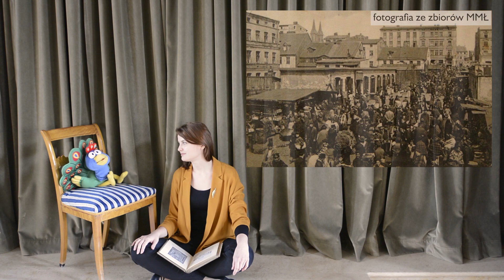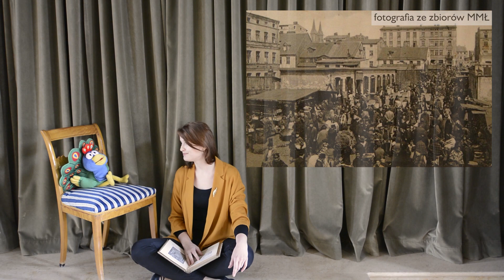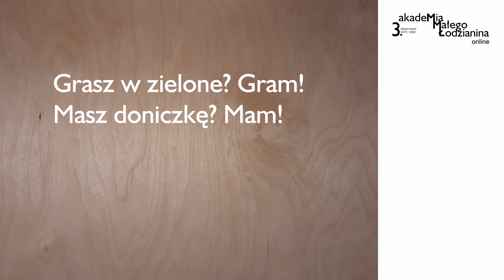Akademia Małego Łodzianina, odc. 2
Akademia Małego Łodzianina. Odcinek promocyjny.
"Grasz w zielone? - Gram!
Masz zielone? - Mam!".

Tym razem spróbujemy wspólnie zagrać w zielone i opowiedzieć o tym, jak dbać o zieleń nie tylko w Pałacu, ale także w naszych domach 🌿